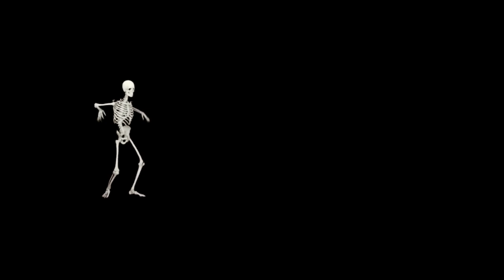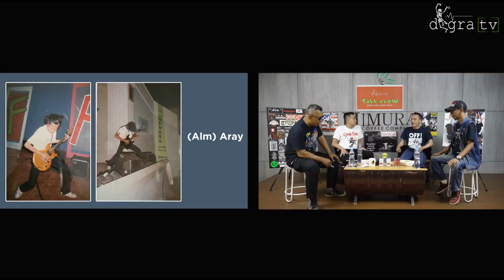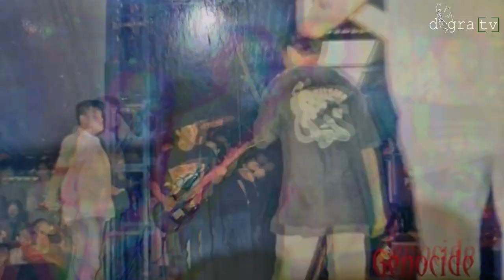JHOSSY SEPTIC - GENOCIDE - MENTENG ATAS STORY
DIGRA [TV] Official

Mari kita bangun Channel ini dengan semangat dan tujuan positif, akan sangat berarti walau sekecil apapun kepedulian kita terhadap sejarah, sosial budaya, sosial politik, agama dan toleransi, kemanusiaan serta kehidupan berbangsa dan bernegara.

Dibawah Panji Pancasila [Bhineka Tunggal Ika] dan Preambule UUD 1945 [berserta isinya]…Semoga berkenan untuk kita semua, sebagai rakyat Indonesia [NKRI]…

PERINGATAN :
Semua materi Audio Visual dalam video ini adalah milik "DIGRA TV", mengambil/meng-copy audio atau video baik keseluruhan ataupun sebagian untuk di publish ulang tanpa persetujuan DIGRA TV adalah pelanggaran terhadap hukum yang berlaku.

SALAM HANGAT DIGRA TV
Terimakasih